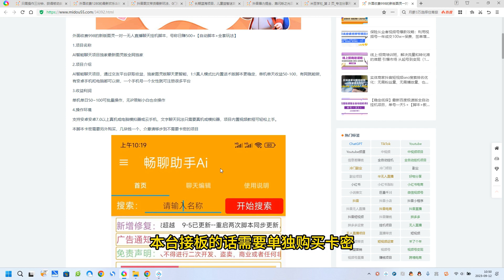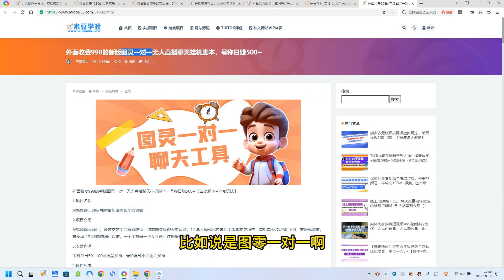外面收费998的新版图灵一对一无人直播聊天挂机脚本，号称日赚500+